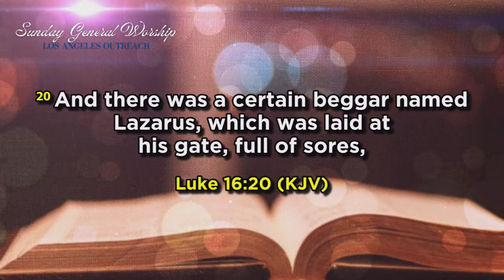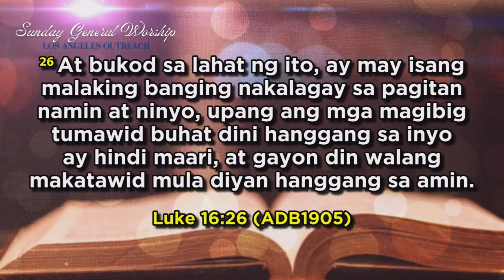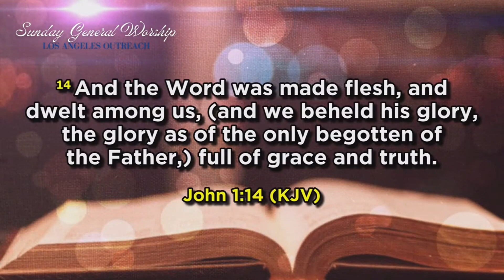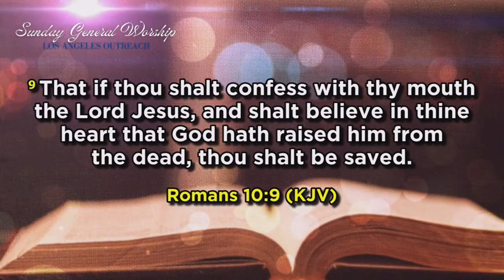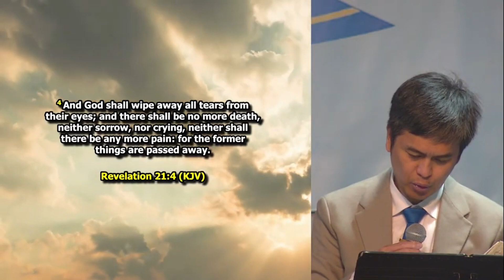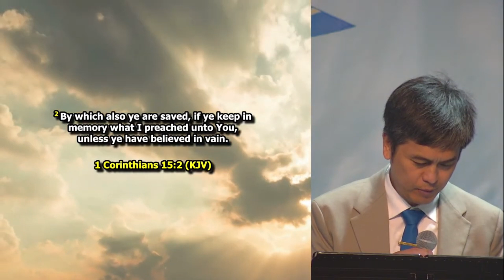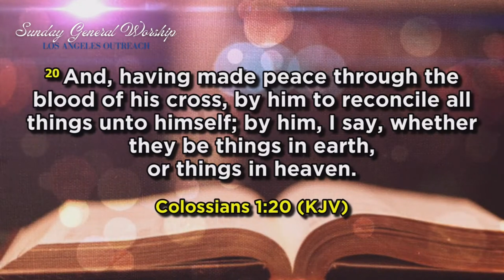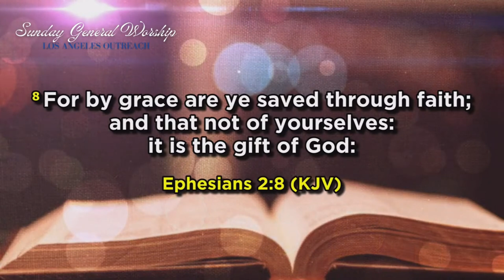Preaching "OUR ETERNAL DESTINATION" by Beloved Preacher Bing Opena I JMCIM LA I October 6, 2024